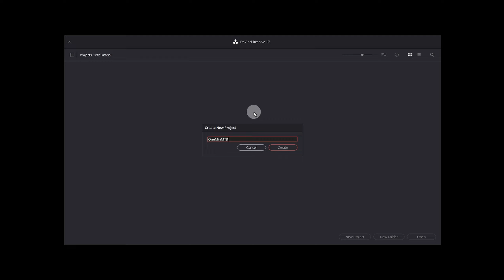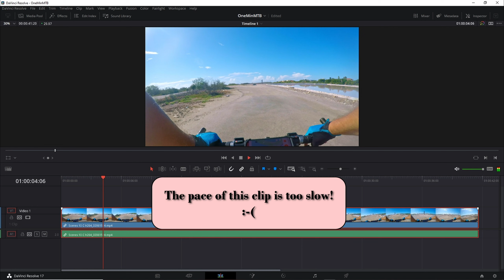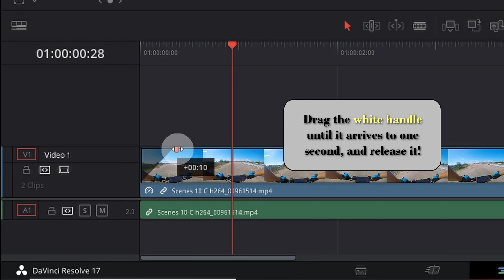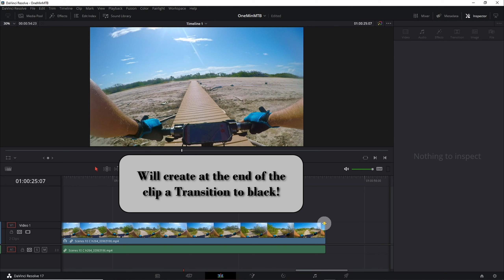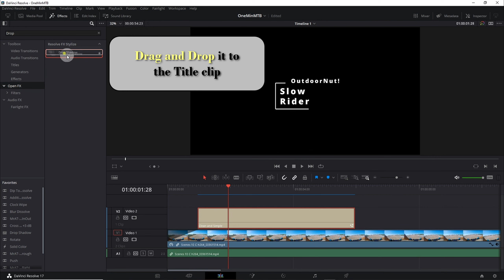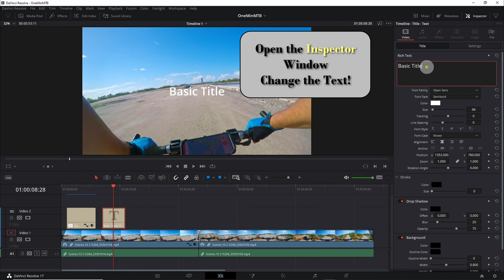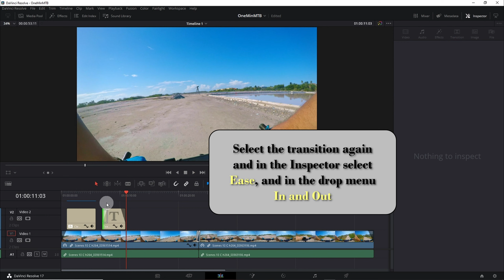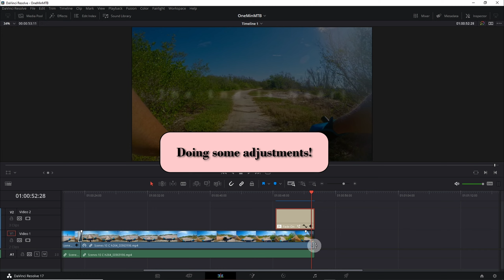Editing MTB videos doesn’t have to be hard, DaVinci Resolve for beginners, tips and tricks !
Beginners tutorial to fully edit a Mountain Bike Video (GoPro), with all it's parts (Titles, Sounds, Images...)  Introduction to basic editing, transitions, color, sound and rendering.

CONTENT:
    00:00  Editing MTB videos doesn’t have to be hard, DaVinci Resolve for beginners, tips and tricks !
    00:33  Introduction to the Projects page (Files and Folders)
    01:04  Introduction to DaVinci Resolve Tabs (Editing, Fusion, Color...)
    02:06  Importing the first clip & Creating a Timeline
    02:18  The Edit Tab
    03:16  Optimizing the Media
    03:54  Changing the Speed of a Clip
    06:36  Dealing with Transitions
    09:36  Zooming the Screen
    10:04  Adding a Title
    12:32  Adding Drop Shadows
    14:02  Adding a Brand Label (Drop Shadow,  Transitions...)
    18:08  Creating an End Title (Drop Shadow,  Transitions...)